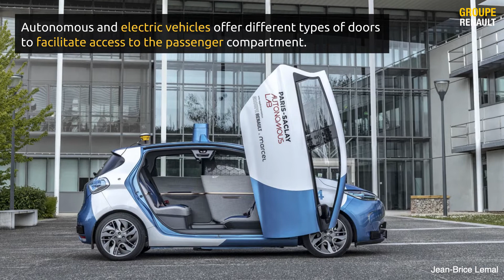Autonomous ZOE tested at Paris-Saclay - EASYELECTRICLIFE | Groupe Renault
Autonomous ZOE tested in vivo at the heart of Paris-Saclay Innovation Pole
In continuation of the "Rouen Normandy Autonomous Lab" program, here is "Paris-Saclay Autonomous Lab". Groupe Renault is putting three ZOECab prototypes under test on the Paris-Saclay urban campus (20 km south of Paris). Objectives for the French manufacturer? Deepen its knowledge of autonomous mobility and further improve the user experience. Electric and shared mobility is already a visible reality in many cities in Europe, thanks in particular to Renault, the leader in the sector. Groupe Renault is now adding the "autonomous car" dimension.

The first report on the experimentation of autonomous electric cars conducted by Renault and its partners on the scale of the Rouen conurbation is more than positive. Since its launch in the context of the Rouen Normandy Autonomous Lab program, revealed June 26, 2018, the autonomous, shared RenaultZOEs have already traveled more than 3,000 km, at 30 km/h in the flow of traffic. The proper operating of the vehicles, the first connections to the infrastructure, the implementation of supervision, as well as the satisfaction of the panelists users and the craze of the Normandy metropolis are all encouraging for the future.

Stay informed with EASYELECTRICLIFE, the Groupe Renault media dedicated to electric mobility trends